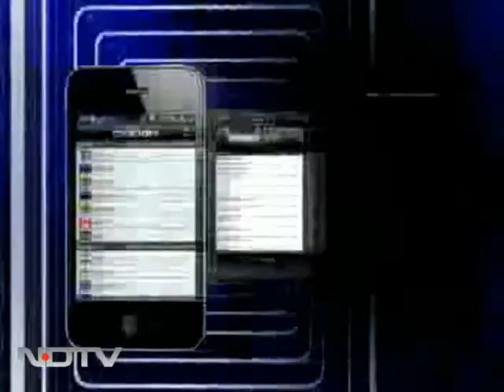Can CBI in India ever be free of political control?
The Buck Stops Here: On The Buck Stops Here, tonight we debate who should CBI report to - The Parliament; the Executive, the Courts or the Lokpal?